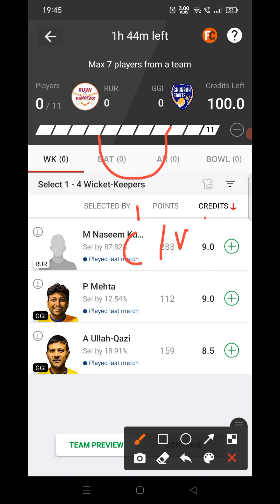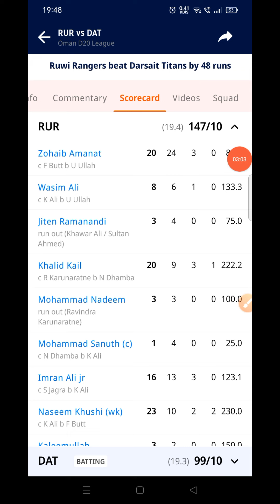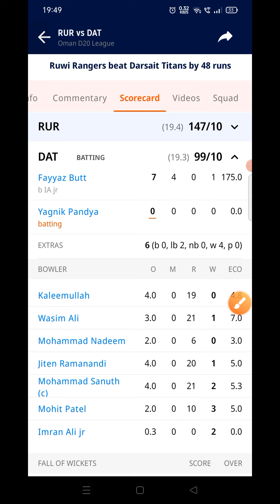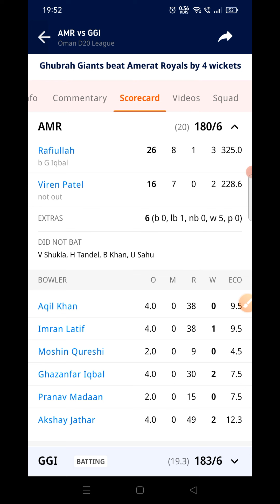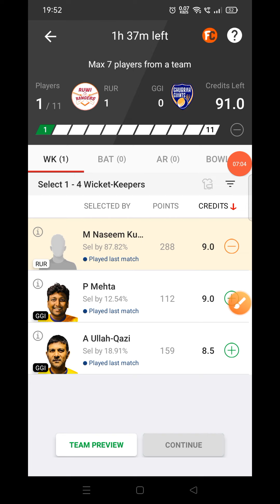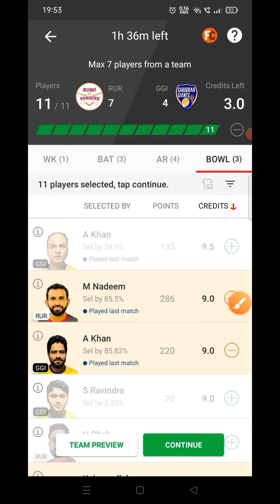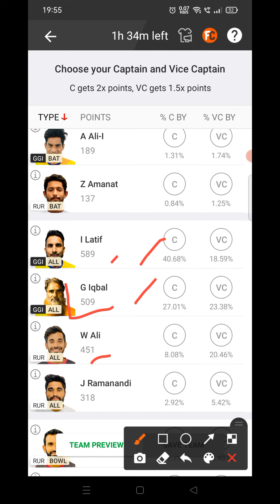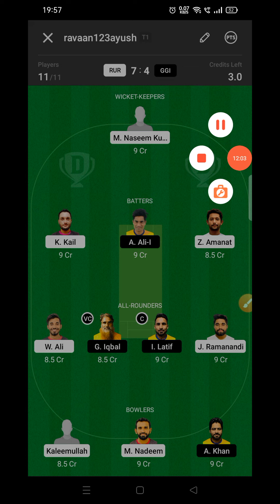rur vs ggi dream11 prediction | rur vs ggi dream11 team | rur vs dat dream11 team prediction